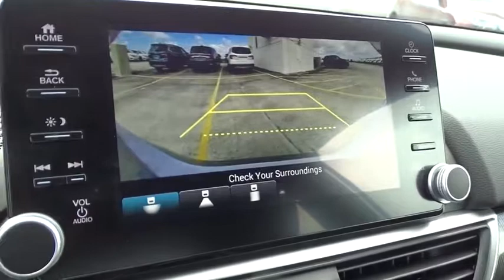2020 Honda Accord Sedan Homestead, Miami, Kendall, Hialeah, South Dade, FL 61944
Silver New 2020 Honda Accord Sedan available in Homestead, Florida at Largo Honda. Servicing the Miami, Kendall, Hialeah, South Dade, FL area.
2020 Honda Accord Sedan Sport 1.5T - Stock#: 61944 - VIN#: 1HGCV1F33LA004016

Largo Honda
554 NE 1st Ave

Classy!!! There are Sedans, and then there are Sedans like this dependable Accord! Gassss saverrrr!!! 35 MPG Hwy!!! Just Arrived** Safety equipment includes: ABS, Traction control, Passenger Airbag, Curtain airbags, Front fog/driving lights...Other features include: Bluetooth, Power locks, Power windows, CVT Transmission, Turbo... Largo Honda Home Delivery for Less!